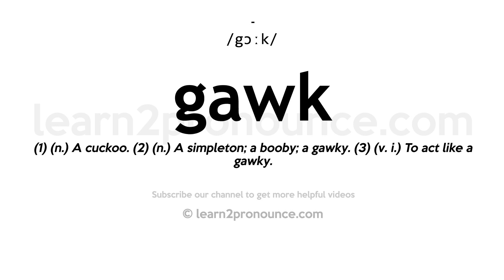How to pronounce Gawk | English pronunciation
Learn how to pronounce Gawk in English
GAWK
Pronunciation of Gawk: /gɔːk/
Definition of Gawk: (1) (n.) A cuckoo. (2) (n.) A simpleton; a booby; a gawky. (3) (v. i.) To act like a gawky.